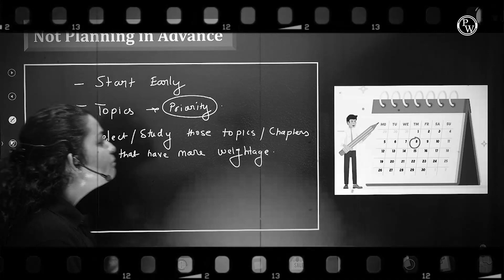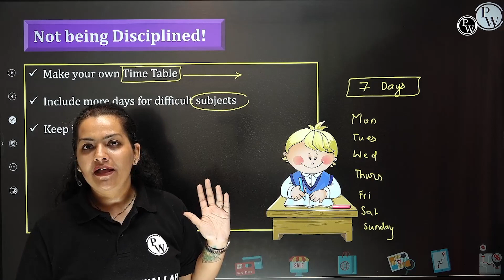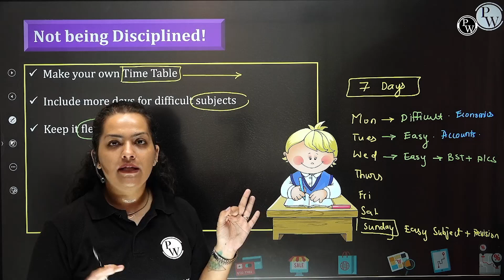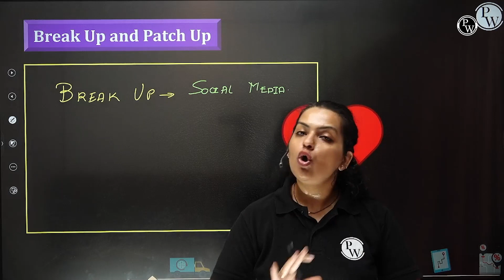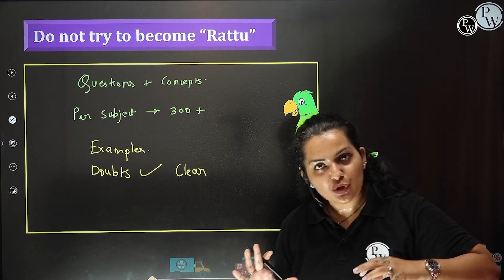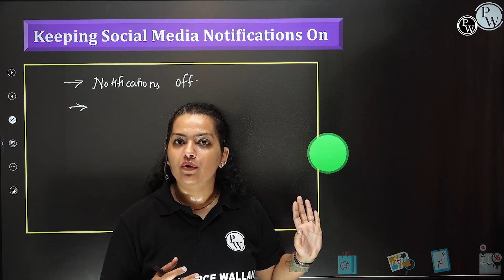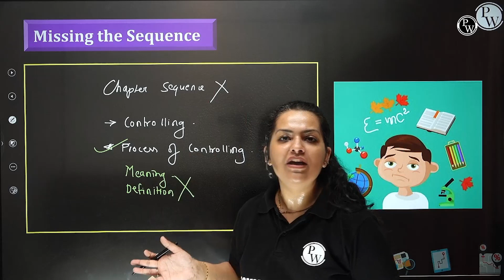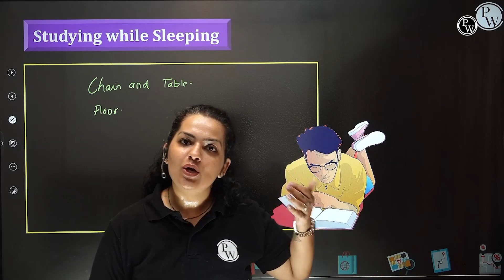Mistakes To Avoid While Studying !!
📝 For complete notes of Lectures, visit Pace Batch in the Batch Section of PhysicsWallah App/Website.

Pace - 11th Commerce
• This batch is completely free for students of class 11th commerce
• It will cover Accountancy, Business Studies, Core Maths, Applied Maths & Economics
• All the classes will be available on Commerce Wallah Youtube Channel. After class on Youtube, you can watch it in recorded form later on the App.
• Class notes will be provided in PDF Form After class gets over.
• Class schedule will be posted in the Community and Announcement Section of the batch.
• Classes will be held 7 days a week.
• One Shot Lecture will be Provided.